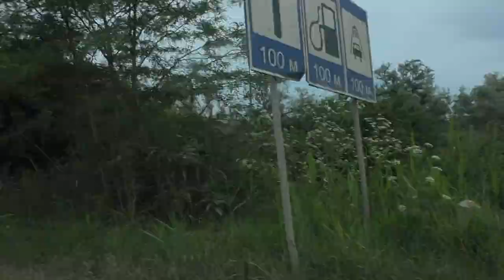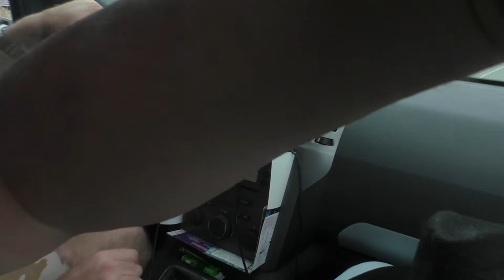Мой Крым. Дорога Коктебель - Орджоникидзе. Видео - Александр Травин. Поет - Александр Лазарев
Видео снято в июне 2017 года.
Автор видео - Александр Травин. арТзаЛ.
Поёт Александр Лазарев.
Россия - Санкт-Петербург - Москва.
The video was shot in June 2017.
Sings Alexander Lazarev.
Russia - St. Petersburg - Moscow.